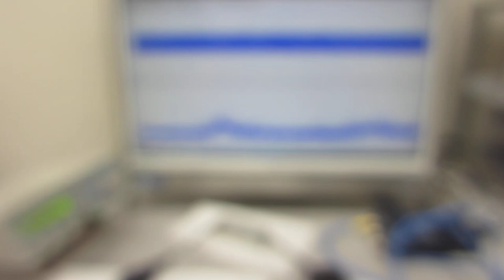超音波プローブの発振制御による部品検査技術